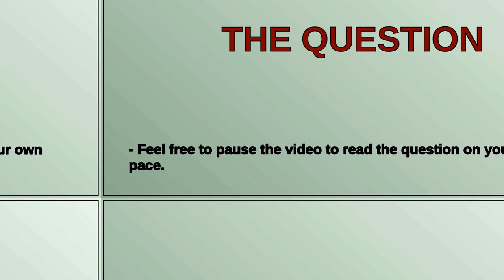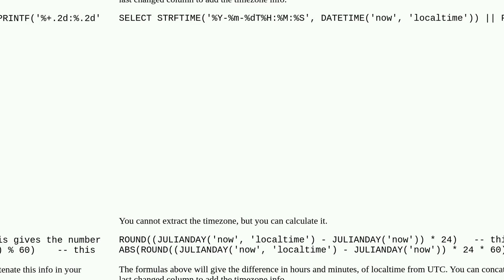Retrieving the local timezone inside SQLite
A special thanks goes out to the community

  timezone sqlite sqlite3 datetime